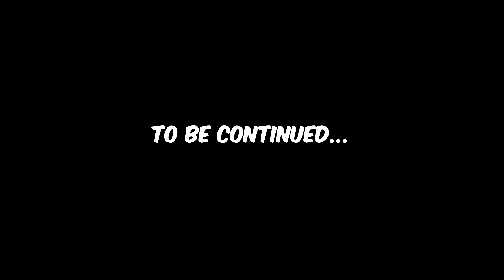Biggest MONEY HEIST in GTA 5 RP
Today in GTA 5 RP, @GGSMalik is committing the biggest MONEY TRUCK HESIT in DVRP (diverse roleplay), yes, the same city that Steve The Gamer and Conservancy play in! DVRP's new GTA 5 RP realistic QB Core server allows players to immerse in various illegal activity within the RP world from running from COPS, shoot-outs with gangs like the KTGs and 45's, and various other things, like today ROBBING MONEY TRUCKS! In this video you will see GGS MALIK AND GGS GIBB RUN FROM COPS, GET AWAY FROM COPS AND MAKE A LOT OF MONEY IN GTA 5 RP

If you enjoyed this GTA 5 RP video of me STEALING MONEY and RUNNING FROM POLICE, like comment and subscribe as it lets me know you want me to make more videos like this!

GOD GETS ALL THE GLORY!!